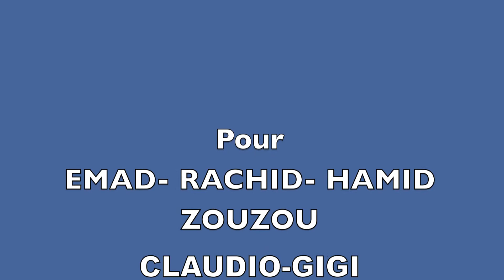Cultures et musiques en Suisse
Rencontre de cultures en Suisse